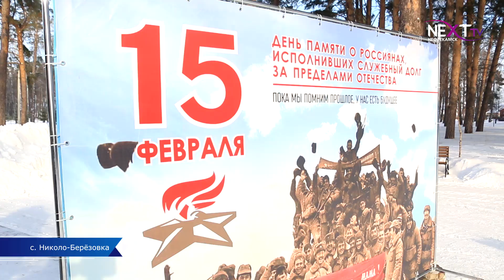15 февраля - День вывода Советских войск из Афганистана.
В Краснокамском районе отметили 34-годовщину вывода Советских войск из Афганистана. По этому случаю в Парке Победы прошел торжественный митинг. Собравшиеся почтили память погибших минутой молчания. Подробности далее.